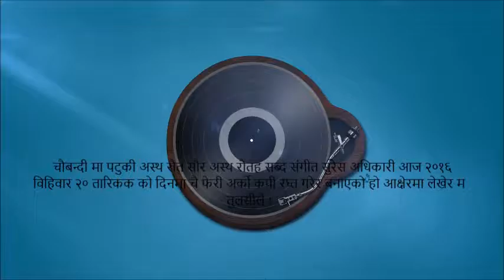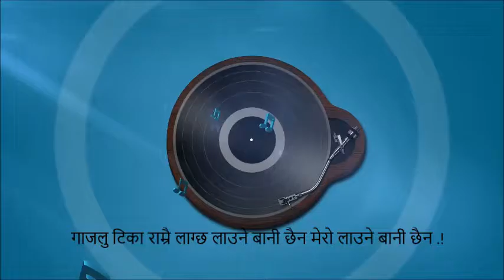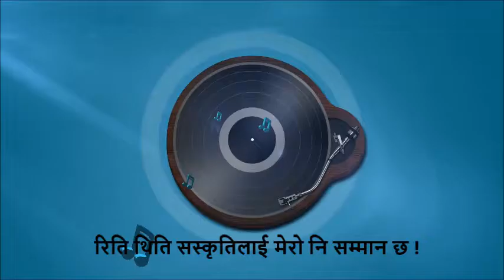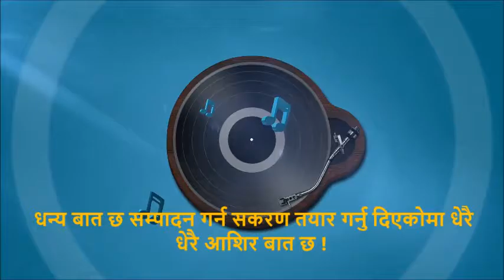मय मोविए चौबन्दीमा पटुकी बय ल्य्रिच्स करोके अनि स्पेअकेर हेअर्त सौन्द्मा मा आक्षेर ले लेखेर बनियेछ !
my movie chaubandima patuki by lyrics &  heart speaker sound write lattre song